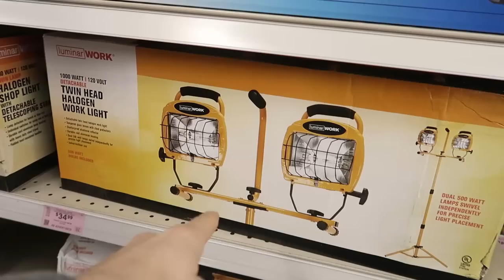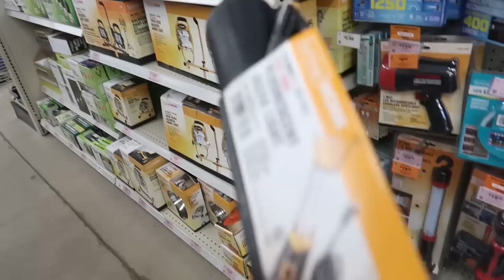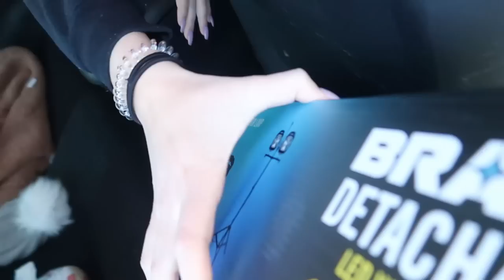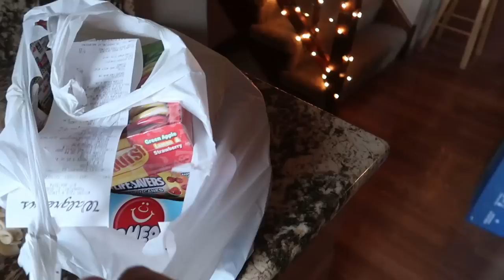I SAID YES TO EVERYTHING MY BOYFRIEND WANTED FOR 24 HOURS!!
Shoutout to Mantana & Ryan for the video idea! Much Love!